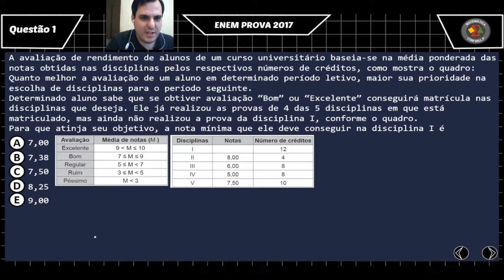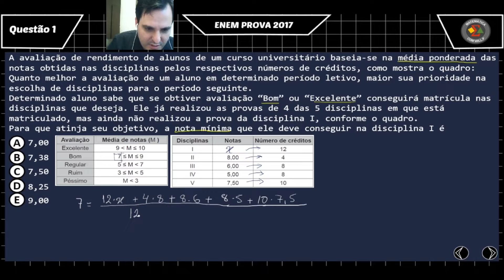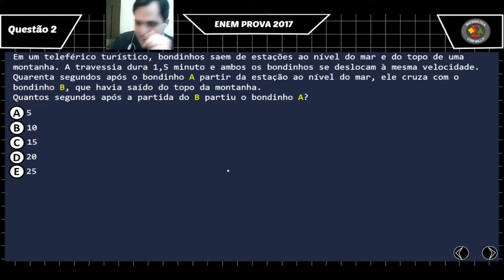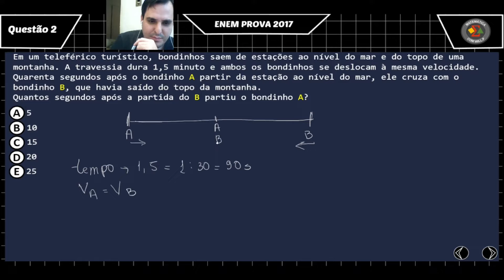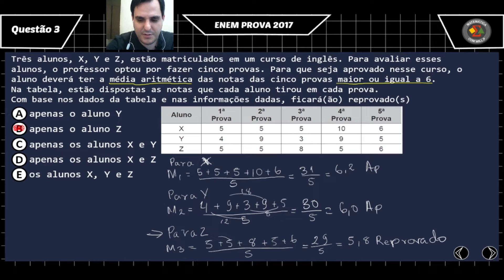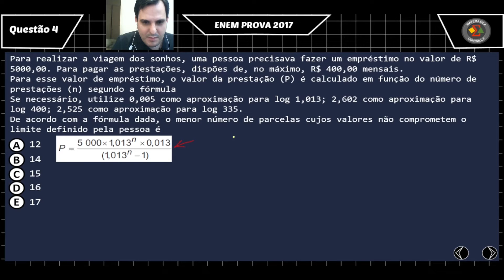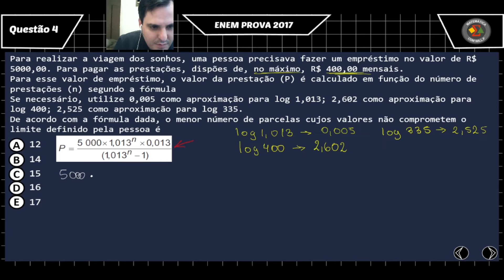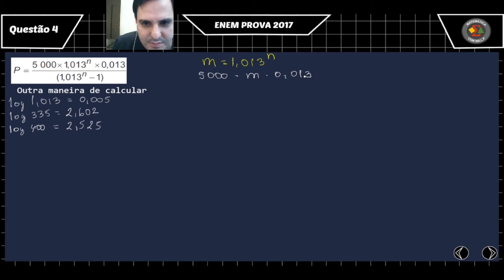Aula_21 - [SEGUNDOU COM O ENEM] [PENÚLTIMA AULA DA TEMPORADA 2022] - Live na Twitch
Fala ai turminha!!! Vídeo da  aula_21 SEGUNDOU COM O ENEM  [Cortes da Twitch], live ao vivo na Twitch a partir das 16:30 horas todas as segundas. (Esta aula do dia 24/10/2022, a live foi mais cedo)